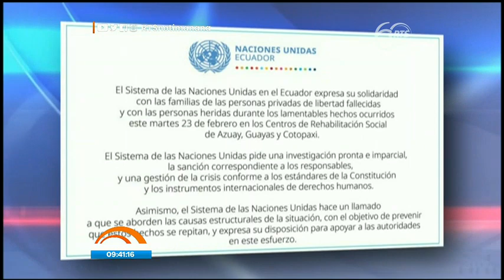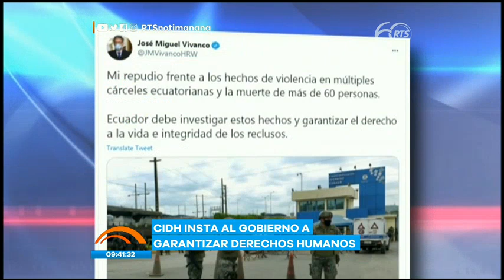La brutal masacre de reos en el país ha dado la vuelta al mundo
Piden que el Estado garantice los derechos humanos de los reclusos

Varios organismos internacionales exhortan al Gobierno ecuatoriano a tomar el control del sistema carcelario.